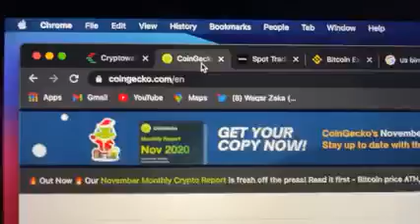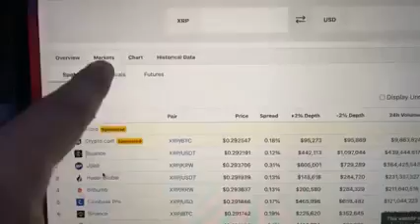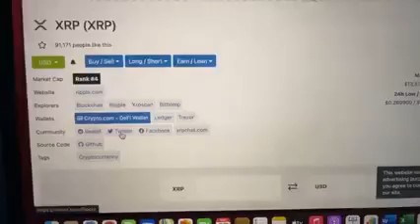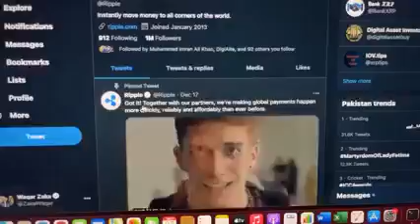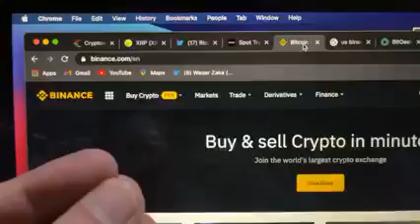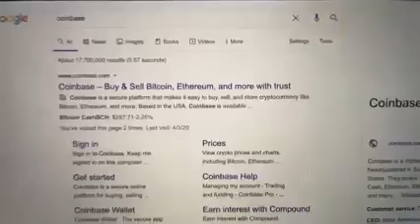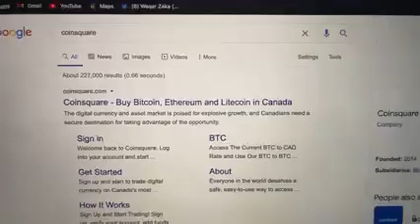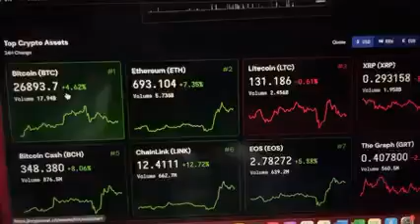Everyone learn this and make accounts here simple A B C D of crypto Waqar Zaka Private Crypto Group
This "Cryptocurrency Explained Full Course" video will help you understand what is a cryptocurrency, how paper money came into existence, the future of cryptocurrency, features of cryptocurrency, how cryptocurrency works, what make cryptocurrencies special, what is 'crypto' in cryptocurrency and you will also see a comparison between bitcoin, ether and Dogecoin.  So, let's deep dive into this Cryptocurrency for beginners video to understand how cryptocurrency actually works.

 Cryptocurrency Explained
 Understanding bitcoin
 NFT Explained
 Solana
Shiba inu Coin
Drop of Cryptocurrency

Cryptocurrencies have become increasingly popular over the past several years - as of 2018, there were more than 1,600 of them! And the number is constantly growing. With that has come to an increase in demand for developers of the blockchain (the underlying technology of cryptocurrencies such as bitcoin). The salaries blockchain developers earn show how much they are valued: According to Indeed, the average salary of a full-stack developer is more than $112,000. There’s even a dedicated website for cryptocurrency jobs.

Cryptocurrency, then, removes all the problems of modern banking: There are no limits to the funds you can transfer, your accounts cannot be hacked, and there is no central point of failure. As mentioned above, as of 2018 there are more than 1,600 cryptocurrencies available; some popular ones are Bitcoin, Litecoin, Ethereum, and Zcash. And a new cryptocurrency crops up every single day. Considering how much growth they’re experiencing at the moment, there’s a good chance that there are plenty more to come!

Simplilearn’s Blockchain Certification Training has been designed for developers who want to decipher the global craze surrounding Blockchain, Bitcoin and cryptocurrencies. You’ll learn the core structure and technical mechanisms of Bitcoin, Ethereum, Hyperledger and Multichain Blockchain platforms, use the latest tools to build Blockchain applications, set up your own private Blockchain, deploy smart contracts on Ethereum and gain practical experience with real-world projects.

Blockchain technology is the brainchild of Satoshi Nakamoto, which enables digital information to be distributed. A network of computing nodes makes up the Blockchain. Durability, robustness, success rate, transparency, incorruptibility are some of the enticing characteristics of Blockchain. By design, Blockchain is a decentralized technology which is used by a global network of the computer to manage Bitcoin transactions easily. Many new business applications will result in the usage of Blockchain such as Crowdfunding, smart contracts, supply chain auditing, etc.